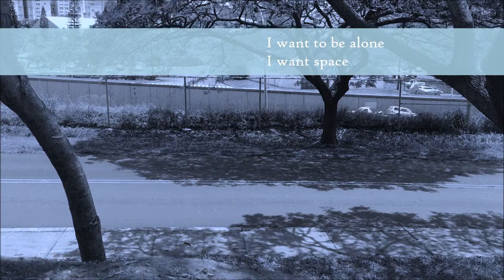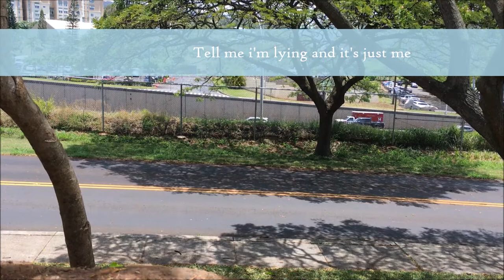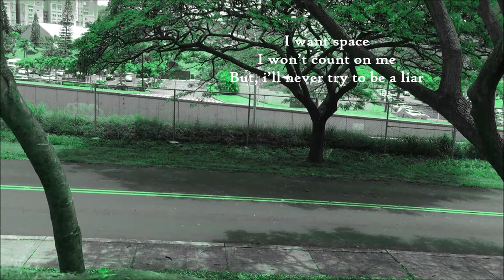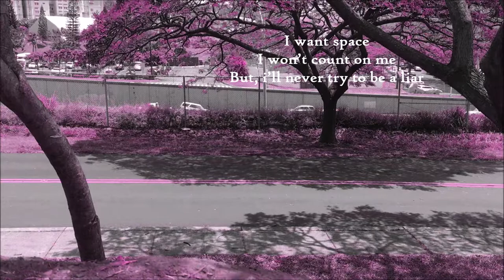Sales - Crash (with lyrics)